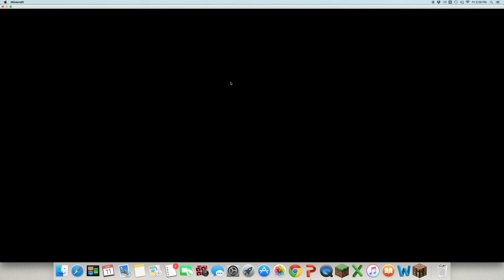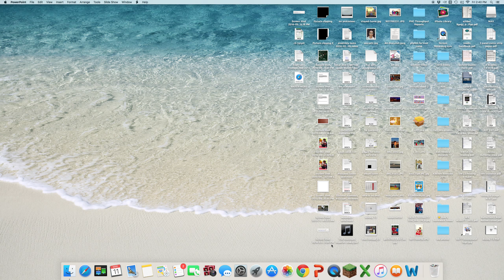minecraft THE HIVE! | Death Run!!!!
hey guys! today i play death run on the hive!